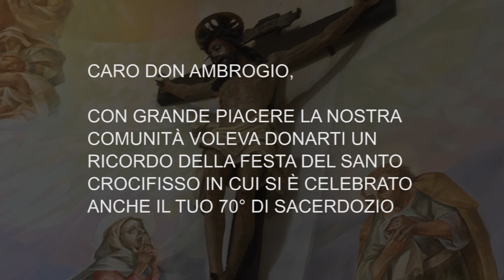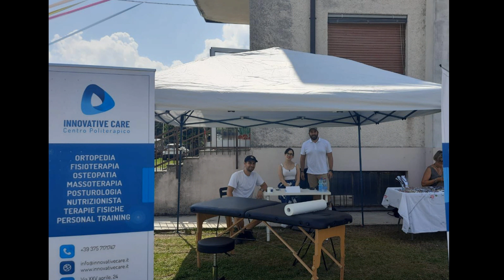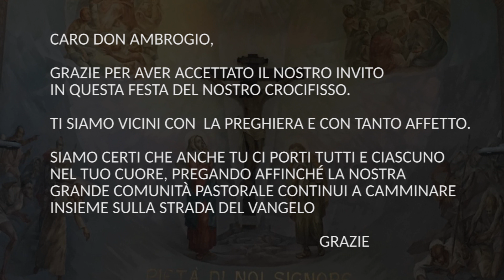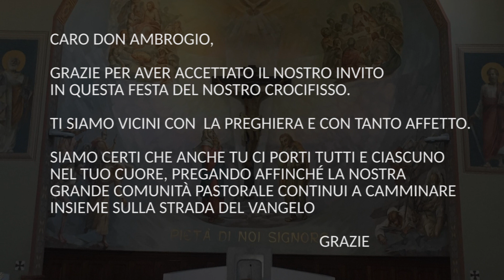Festa S Crocifisso Don Ambrogio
Festa S  Crocifisso 70° Sacerdozio Don Ambrogio e 30° Sacerdozio Don Mario.